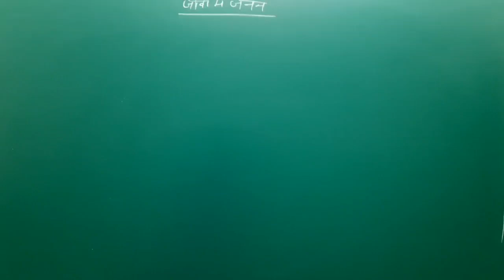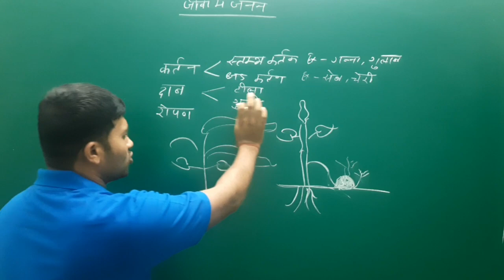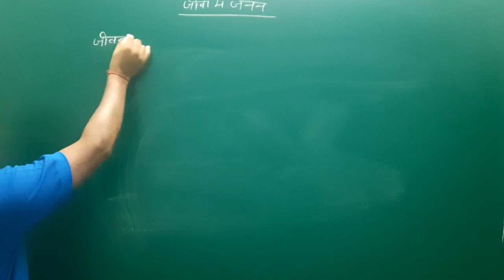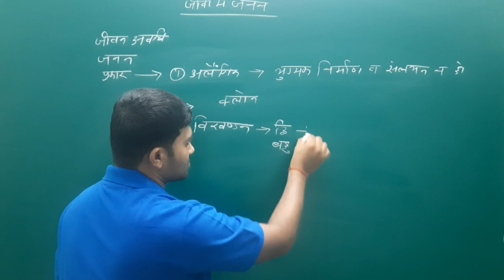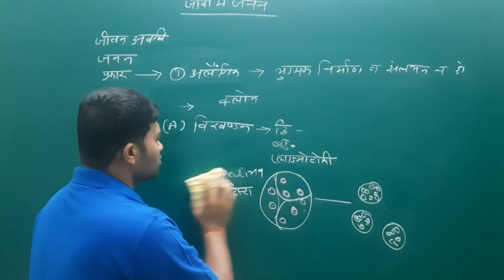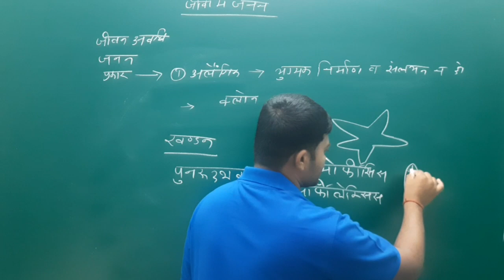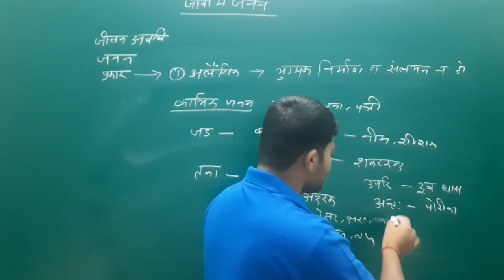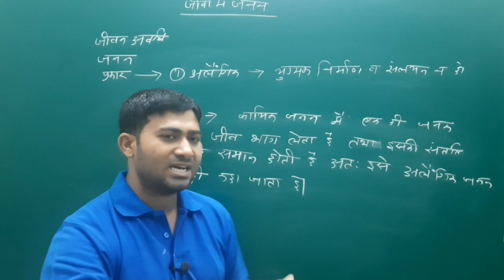12th Biology Chapter 1 | Part 5 | जीवो में जनन | REPRODUCTION IN ORGANISM | कायिक प्रवर्धन | NCERT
12th Biology Chapter 1 | Part 5 | जीवो में जनन | REPRODUCTION IN ORGANISM | कायिक प्रवर्धन | NCERT

Chapter 1st Full Links

12th Biology | Chapter 1 | Part 3 | जीवो में जनन | REPRODUCTION IN ORGANISM | अलैंगिक जनन की विधियां

कायिक प्रवर्धन किसे कहते हैं,
कायिक प्रवर्धन क्या है,
कायिक प्रवर्धन क्या होता है,
कायिक प्रवर्धन के प्रकार,
कायिक प्रवर्धन के दो उदाहरण,
कायिक प्रवर्धन के लाभ,
कायिक प्रवर्धन की परिभाषा लिखिए,
कायिक प्रवर्धन in english,
कायिक प्रवर्धन की परिभाषा,
कायिक प्रवर्धन क्या है in hindi,
प्राकृतिक कायिक प्रवर्धन,
कायिक प्रवर्धन से क्या समझते हैं,
कायिक प्रवर्धन से हानि,
कायिक प्रवर्धन से लाभ,
कायिक प्रवर्धन से हानियां,
कायिक प्रवर्धन होता है
कायिक प्रवर्धन क्या है उदाहरण सहित समझाइए,
कायिक प्रवर्धन से आप क्या समझते हैं,
प्राकृतिक कायिक प्रवर्धन,
kayik pravardhan